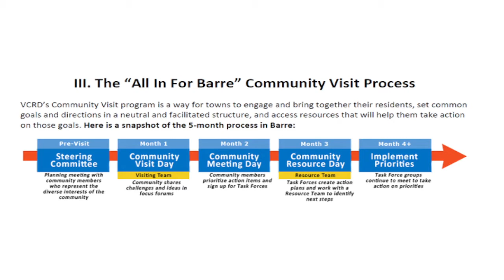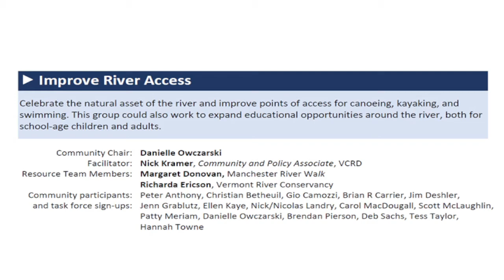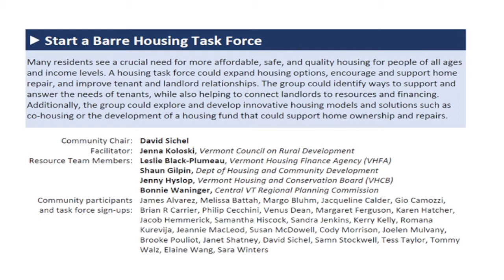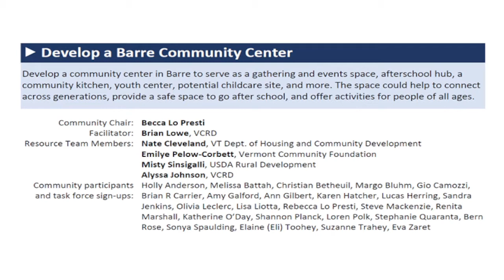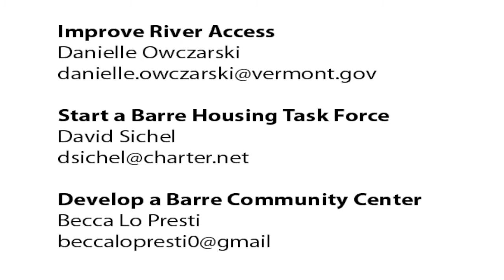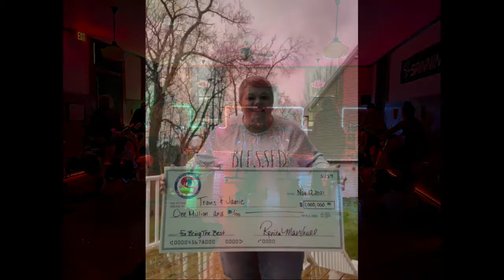Barre Beat w/Rich Morey and Michael Boutin Ep. 2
Barre Beat w/Rich Morey and Michael Boutin
Special guest Renita Marshall talking about All in Barre and the Renita Marshall Helping Hands Foundation.